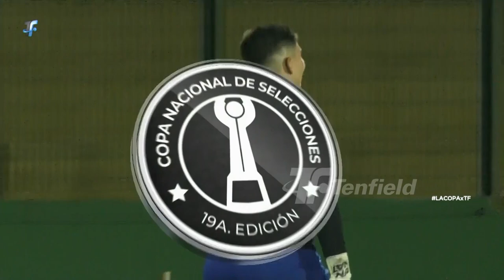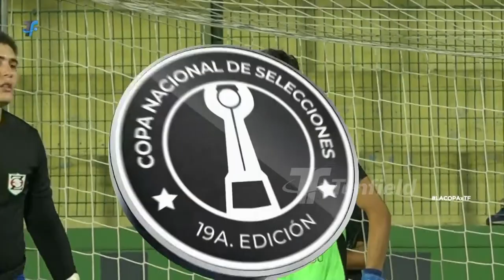4to Final VUELTA - Maldonado Interior (8) 1:1 (9) Guichon - Fase Nacional